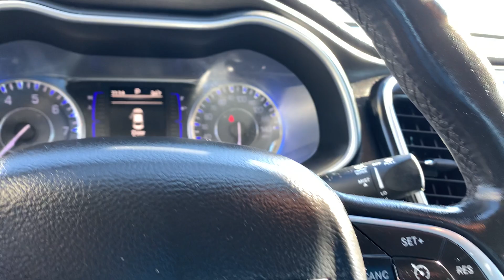STK#: G3632 CHRYSLER 200 Location: Oak Ridge, Tennessee